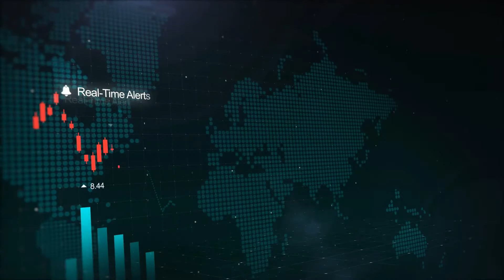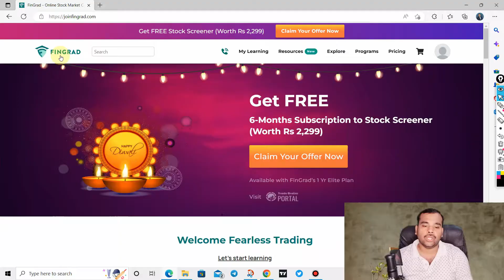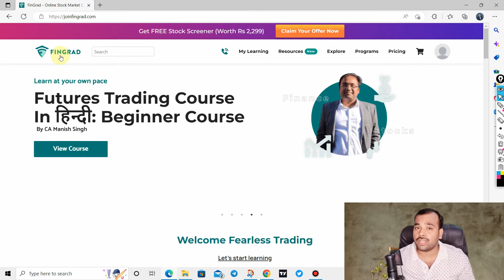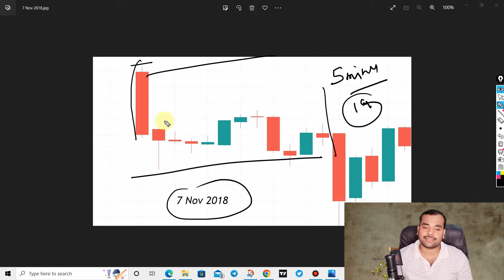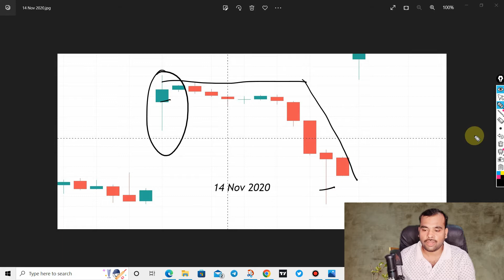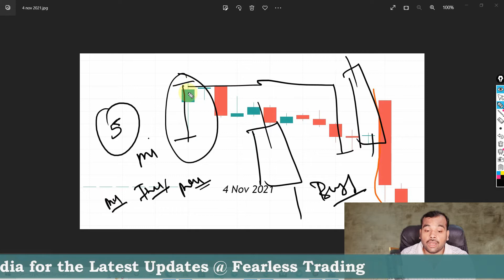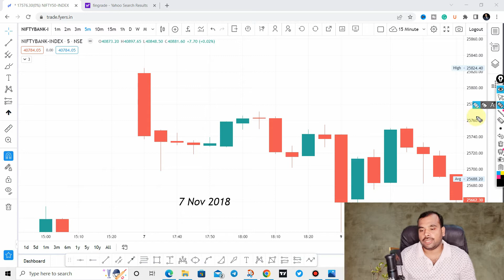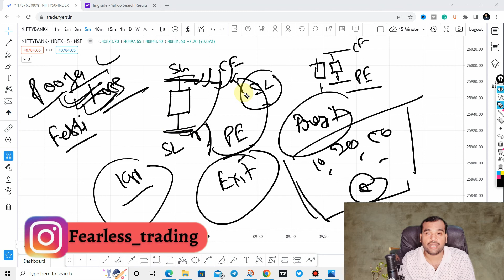Muhurat Trading Strategy In Bank Nifty Option | Muhurat Trading me kaun se stock buy karna chahiye